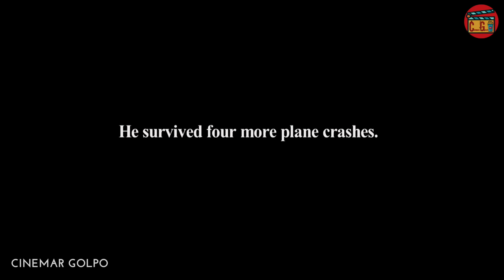Rescue Dawn Movie Explained In Bangla | CINEMAR GOLPO